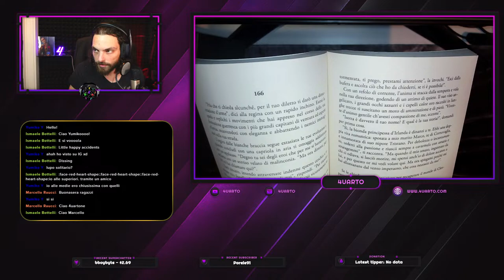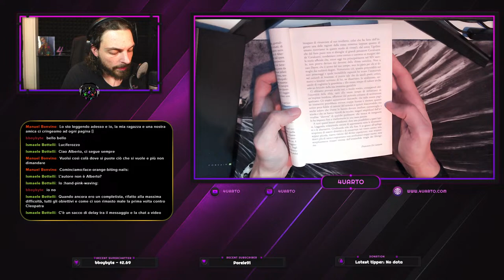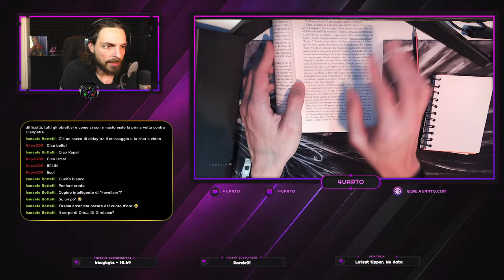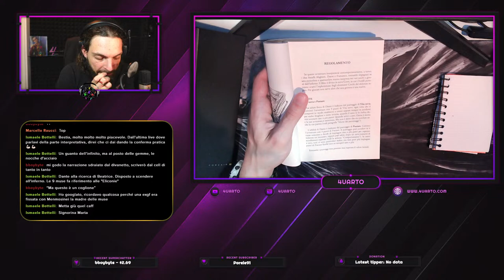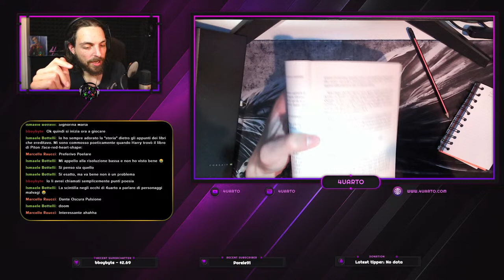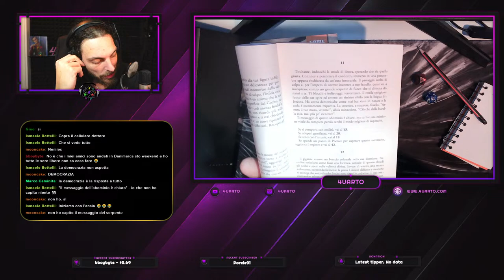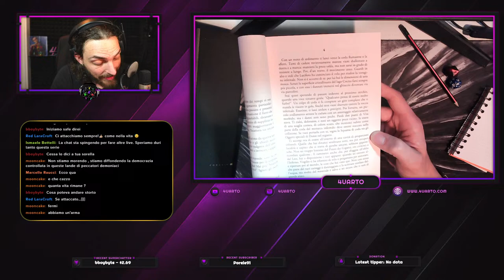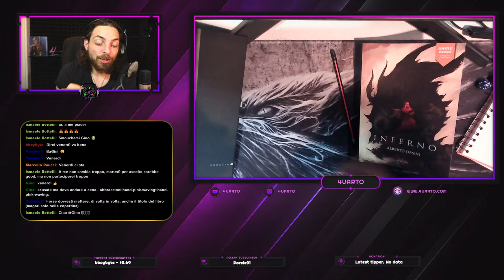Doppiatore và Incontro all'Inferno - Voce d'Inchiostro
𝗦𝗨𝗣𝗣𝗢𝗥𝗧𝗔𝗠𝗜